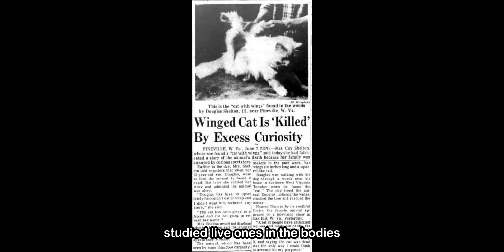Farmer Filmed Goblin Like Creature That Later Attacked Him